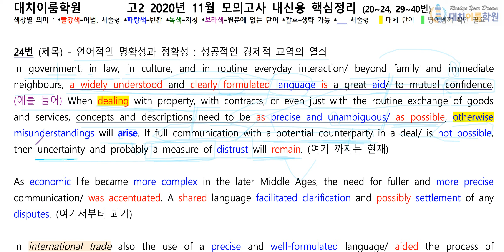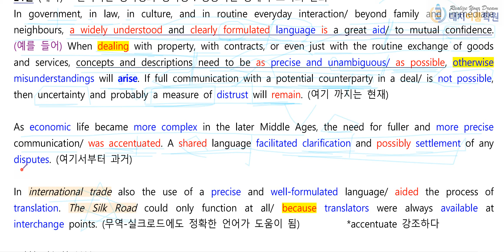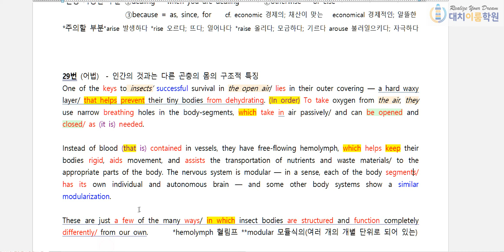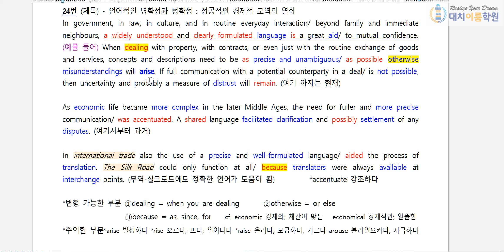고2 2020년 11월 24번 설명 (12분 31초)